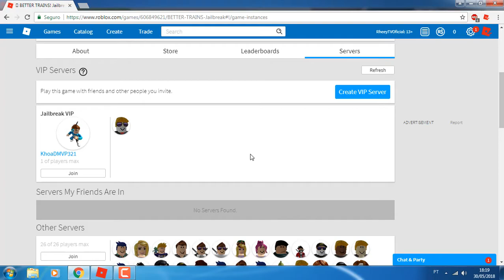Como se teletransportar no Jailbreak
Você quer roubar mais rápido no Jailbreak mais não quer usar hack, sem problemas eu vou te ajudar

Like e se inscrevam ai galera